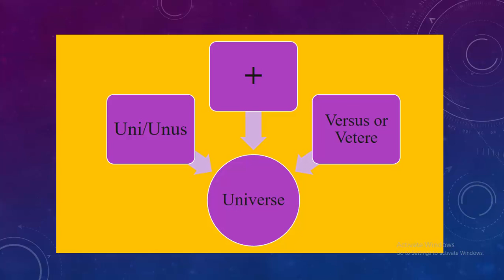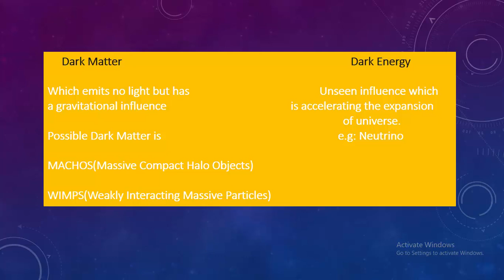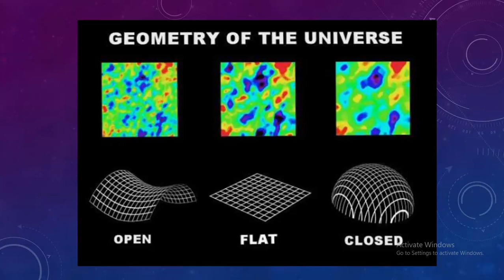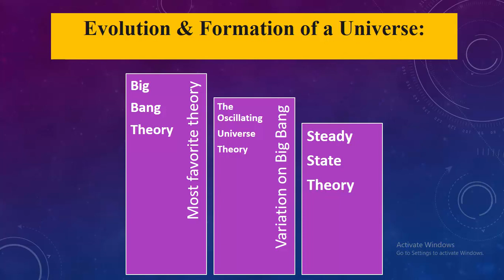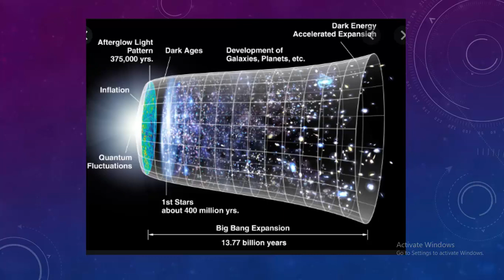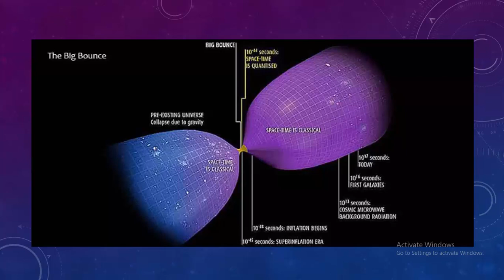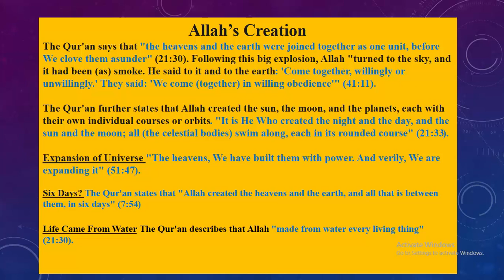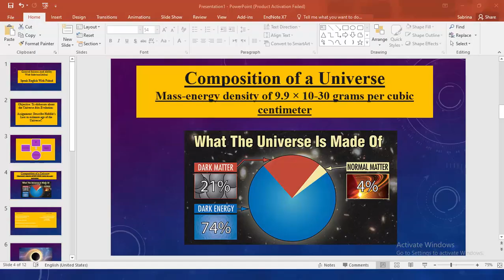Astronomy || Universe Explained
Aslaam o alaikum
Dear students this playlist is all about 100 marks compulsory paper "General Science and Ability".
We ll upload lectures on daily bases that ll help you prepare this subject easily.